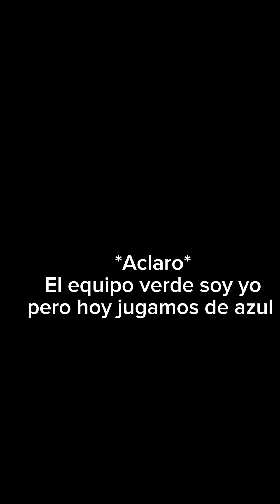Jugando Dream League Soccer 2024 (Thomas Clavijo Sepúlveda)